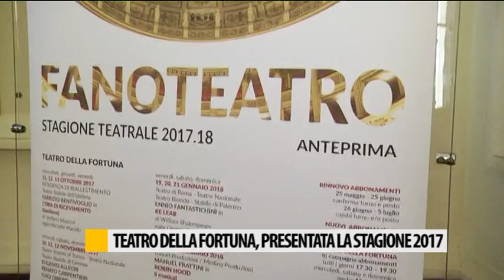Teatro della Fortuna, presentata la stagione 2017